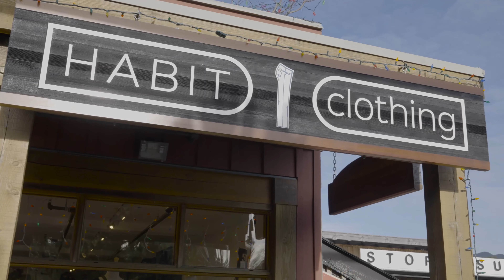Shop the West Coast! Habit Clothing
Client: Tofino Chamber of Commerce
Location: Tofino, British Columbia
Description: This video is part of a Buy Local series called Shop the West Coast!